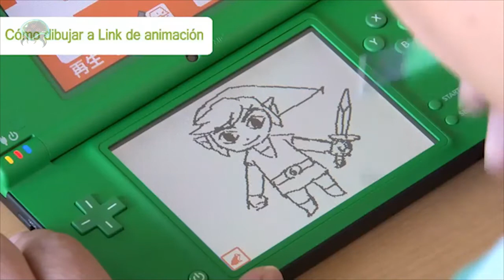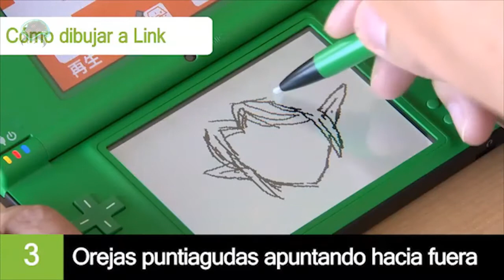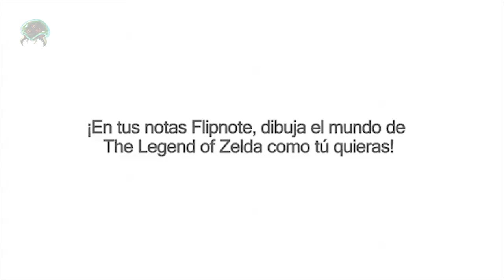Como dibujar a Link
Nintendo nos enseña la manera más sencilla de dibujar a Link, tanto en su forma cartoon como en su forma adulta.